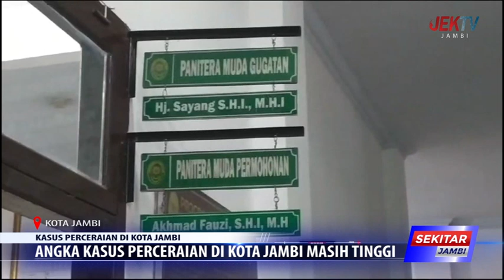ANGKA KASUS PERCERAIAN DI KOTA JAMBI MASIH TINGGI